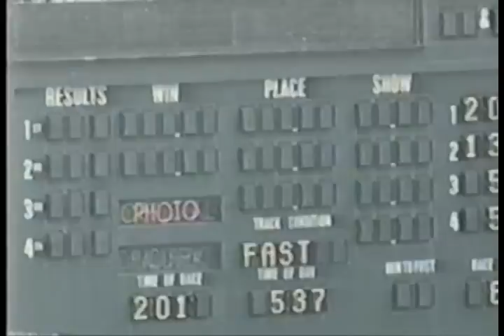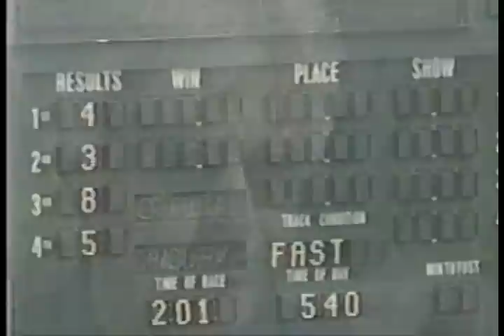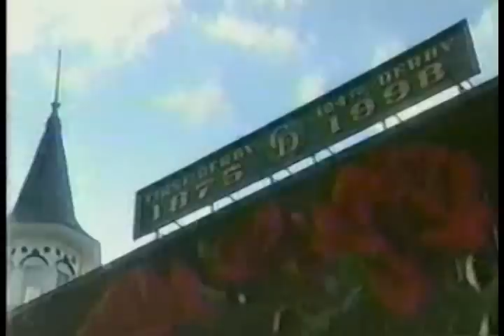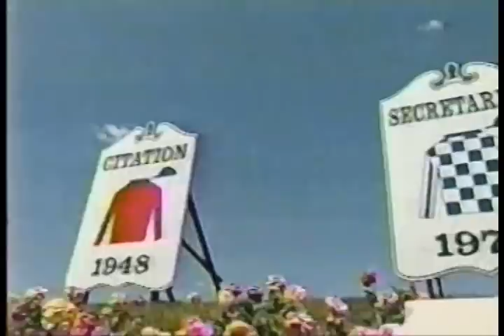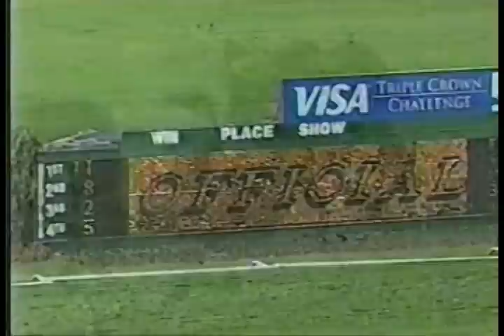Kentucky Derby - Baffert's Excellent Derby Adventures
A look back at Bob Baffert's run in the 1996, 1997 and 1998 Kentucky Derby..